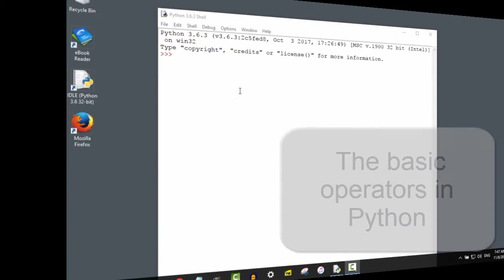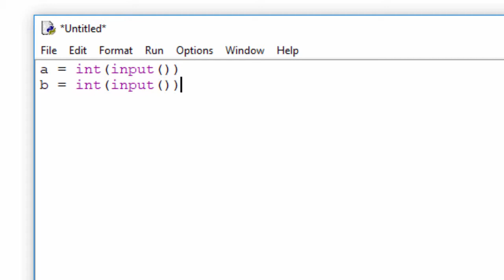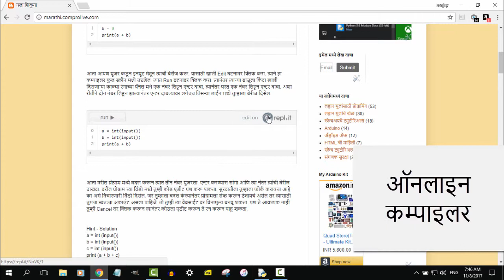Learn Python in Marathi - Part 2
Python Programming in Marathi - Basic operators and User Input
माझ्या चॅनल वर खालील व्हिडिओ उपलब्ध आहेत